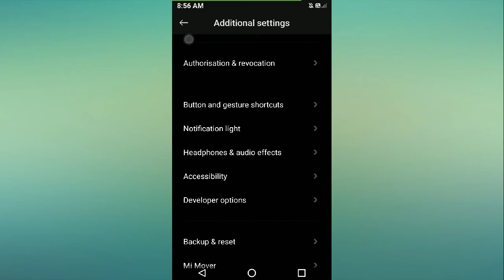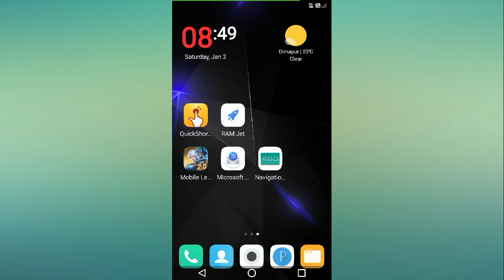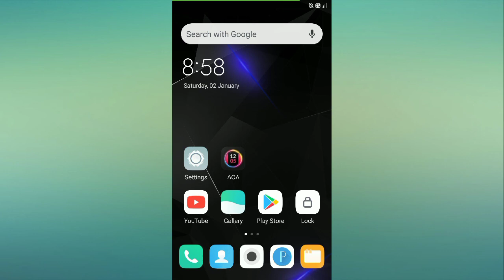Fix Redmi Go Bottom Buttons Not Working Problem Solved